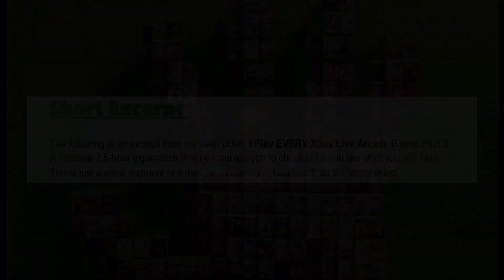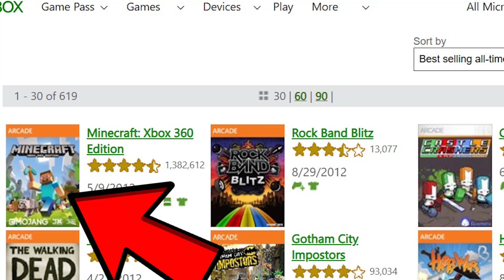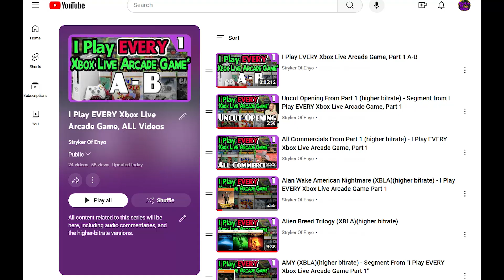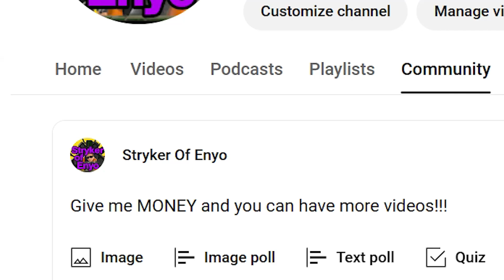Castle Crashers (on XBLA)(higher bitrate) - From I Play EVERY Xbox Live Arcade Game Part 2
This is the segment, Castle Crashers (on XBLA)(higher bitrate) - From I Play EVERY Xbox Live Arcade Game Part 2.

This was video #457 and was originally made on Adobe Premiere Pro, published on (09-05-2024).